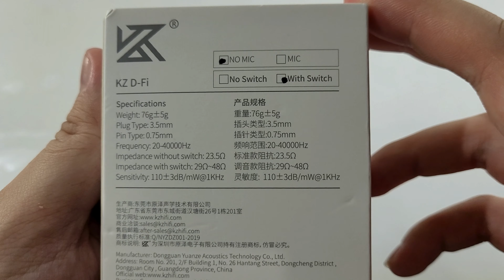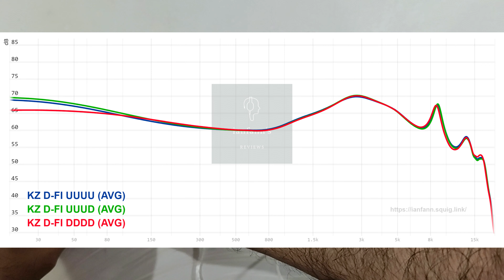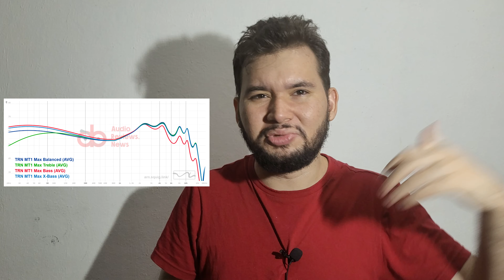KZ D-Fi: D-finitivo?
KZ D-Fi

Opções abaixo de 400 Reais:
CVJ KE-S
TRUTHEAR HOLA
QKZ X HBB
Tiandirenhe TD08
7HZ Salnotes Zero
KZ ZS10 Pro X
Tin C2
Kiwi Ears Cadenza
SGOR Venus
CCA HM20
Kiwi Ears Cadenza
EPZ Q1
Moondrop Jiu

Opções abaixo de 700 Reais:
FiiO FD11
Simgot EA500
Whizzer HE10
Moondrop Aria
Dunu Titan S
BQEYZ Topaz
Letshuoer D13
7hz Salnotes Dioko
Tripowin Olina SE
Truthear Hexa
Letshuoer Galileo

Opções Abaixo de 1500 reais:
BQEYZ Winter:

Opções mais caras ainda kk:
QOA Margarita
Kinera URD
TANCHJIM Prism

Headphones (Cabeados e Bluetooth):
1MORE Sonoflow

Fones Bluetooth TWS:
Syllable S115 Plus
Fiil T1 Lite
QCY T1C
QCY T13
Redmi Buds 4 Pro
DAC e Amplificadores (Cabeados e Bluetooth):
Truthear Shio
Xduoo XP-2BAL
Audirect ATOM3
VE Megatron

Adaptador de impedância VE
Lapela VE